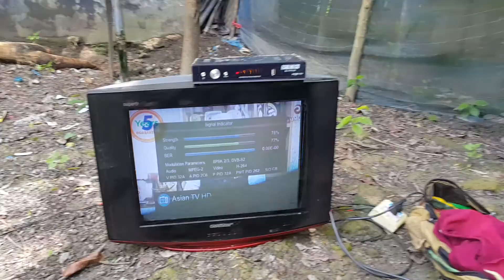how to share bangabandhu 1.119.5 E asiasat 7 105.5E Intel 4B93.5E ku